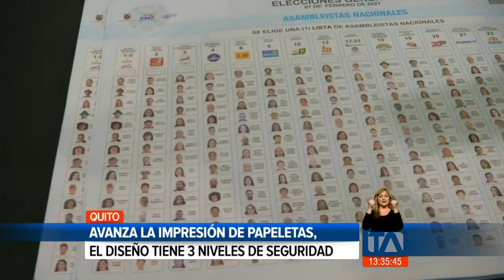Avanza la impresión de papeletas, el diseño tiene 3 niveles de seguridad